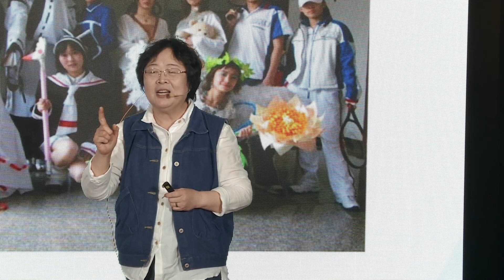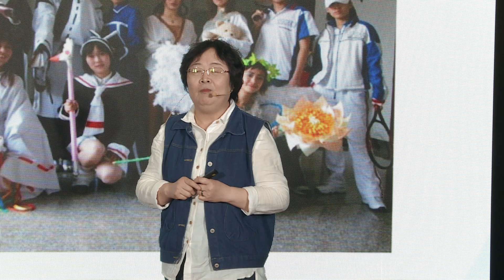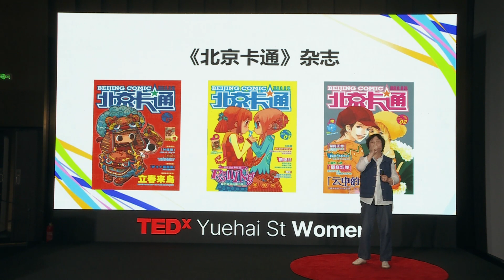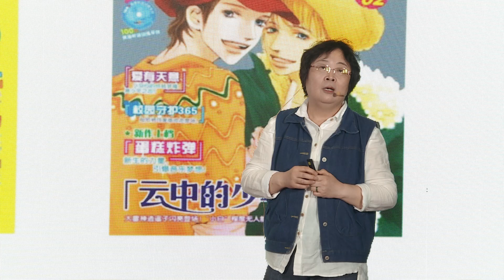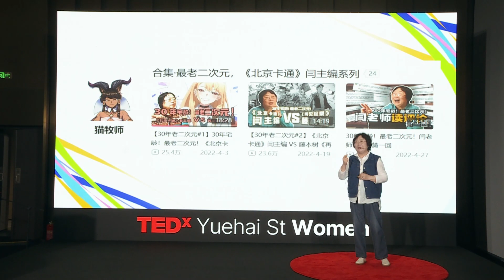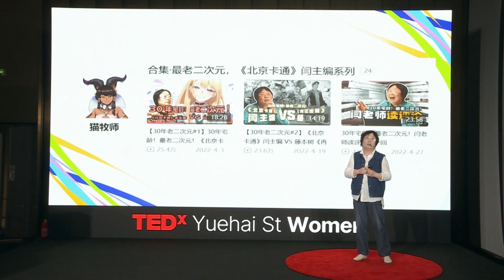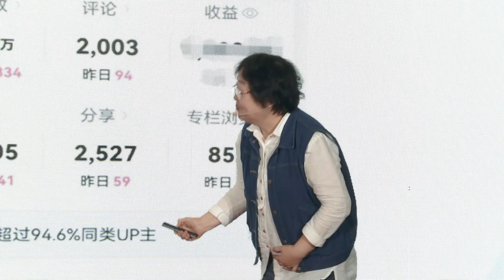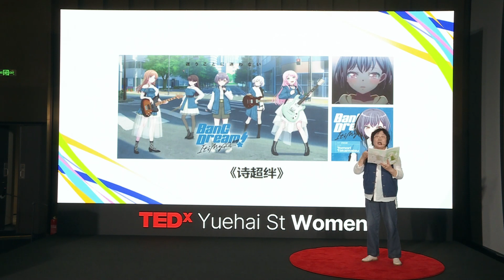一个“最老二次元”是如何炼成的 | Baohua Yan | TEDxYuehai St Women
“二次元”的世界就是这样，令人沉浸，使人放飞想象，同时宣泄内心的积郁。好奇心真的是一个奇妙的东西，它会带我们打开多彩的世界。当好奇心在召唤的时候，请一定要满怀激情地接受召唤，迈开大步跨入新的生命历程。 63岁30年资深二次元
原《北京卡通》杂志主编 This talk was given at a TEDx event using the TED conference format but independently organized by a local community.